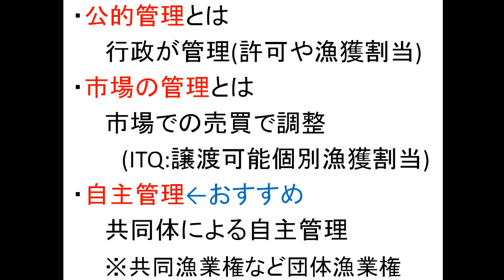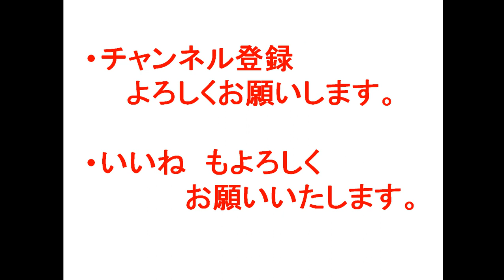オストロム教授と漁村共同体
いつもの回とは違い、番外編でお送りします。

ノーベル賞学者のオストロム教授は、共有資源を管理する方法として、公的管理や市場の管理によるものより、共同体による自主的管理が有効であると説いています。

また、この自主的管理がうまくいく共同体について、８つの条件をあげており、共同漁業権などの団体漁業権は、この８つの条件にすべて合致しており、非常に有効なシステムといえます。